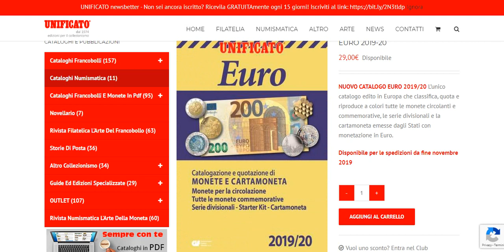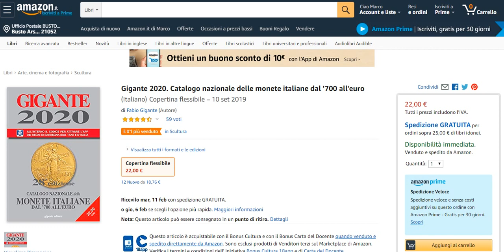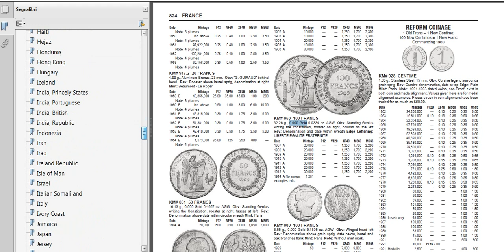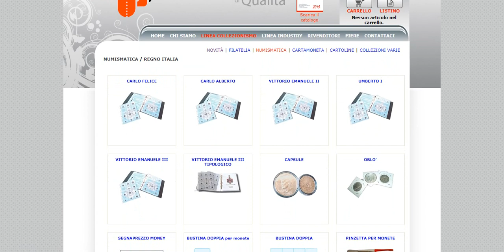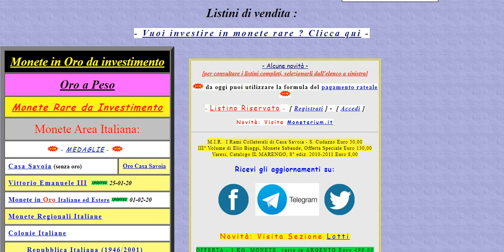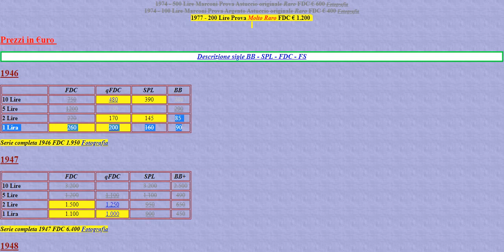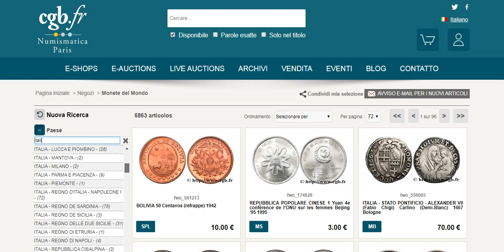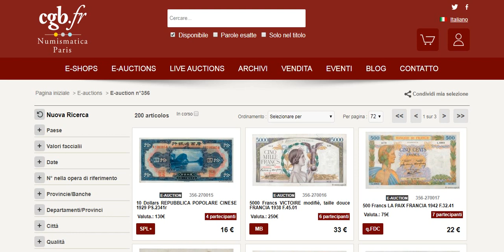DOVE ACQUISTARE e VENDERE MONETE: negozi e cataloghi per Euro, Lire e Monete Antiche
E' uscito il mio nuovo libro sulle monete Euro "STORIE DI MONETE - EURO (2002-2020)".
Disponibile anche su amazon cercando "STORIE DI MONETE - EURO (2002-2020)".

Ciao a tutti amici di Passione Monete e benvenuti in questo nuovo video! Il video di oggi è pensato per offrire diversi spunti sia a nuovi appassionati sia a collezionisti più esperti.

Partendo da un commento di un utente ad uno dei miei precedenti video, ho cercato di rispondere alle domande più frequenti riguardo a cataloghi, negozi ed album :) Parleremo quindi di Euro, Lira del Regno e della Repubblica, Monete Antiche (ad esempio Romane) e molto altro.

Spero che questo video vi piaccia: fatemelo sapere nei commenti :)